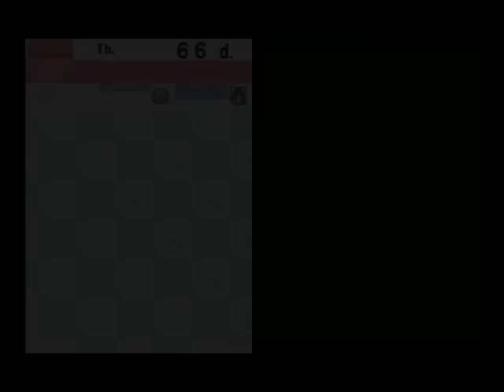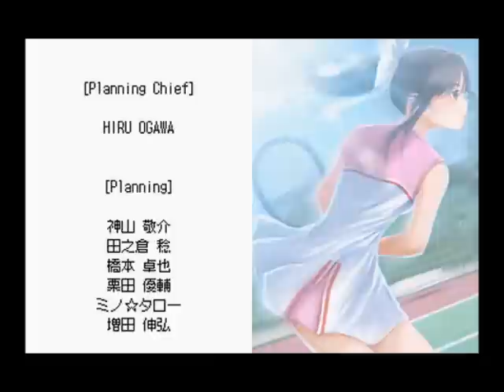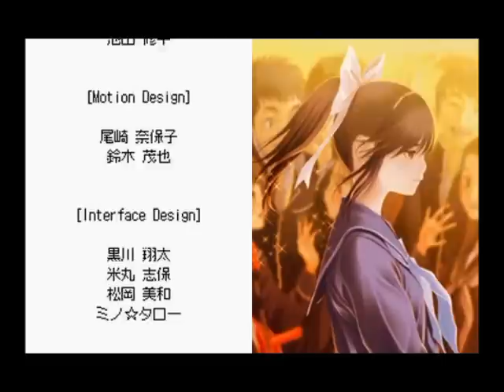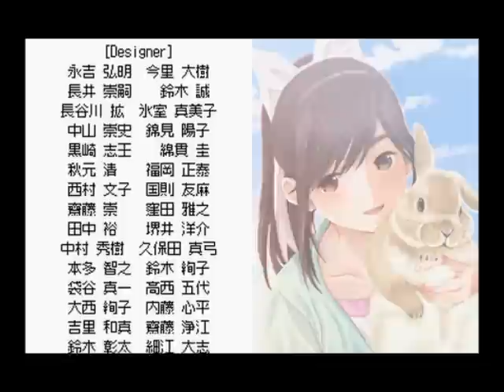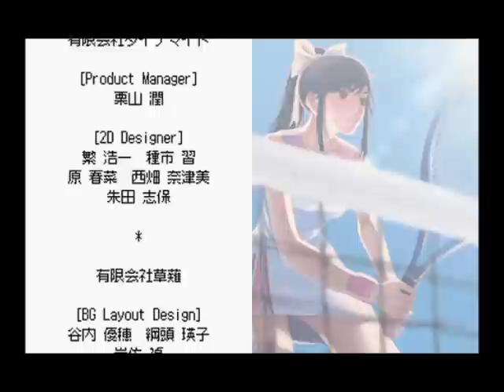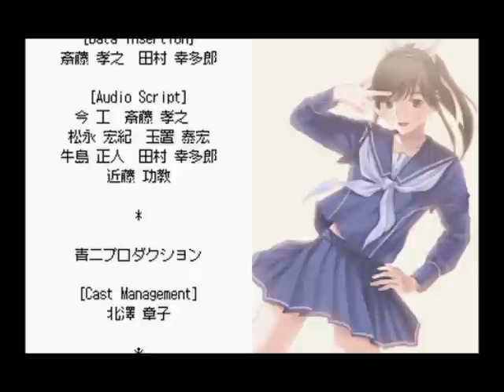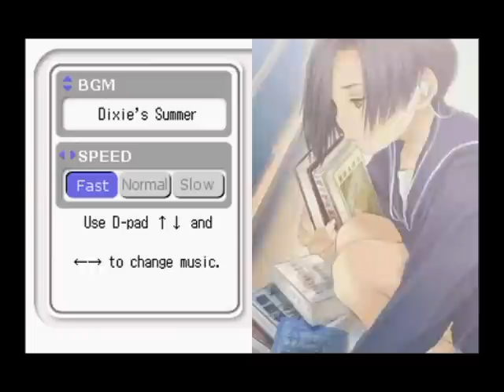Let's Play Love Plus Part 40 (Manaka Final)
And voting times!